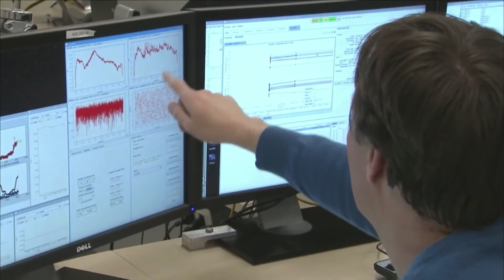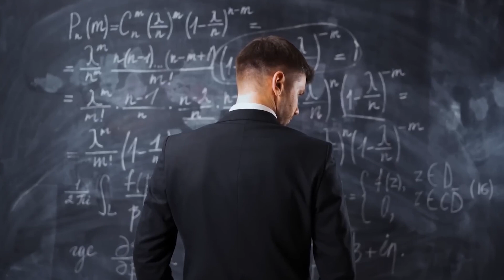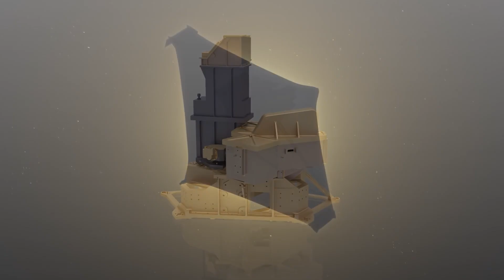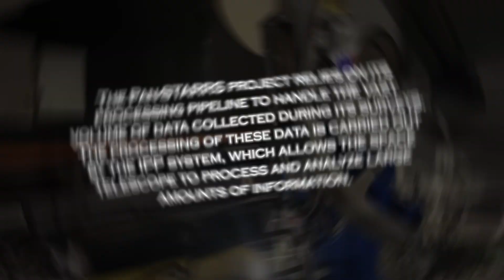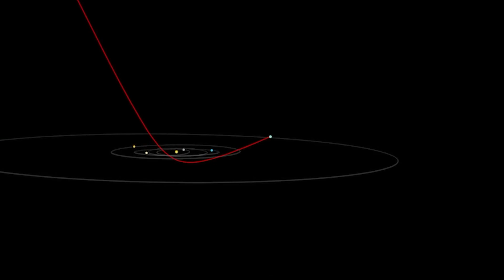James Webb Telescope Announces Oumuamua Mystery Solved!